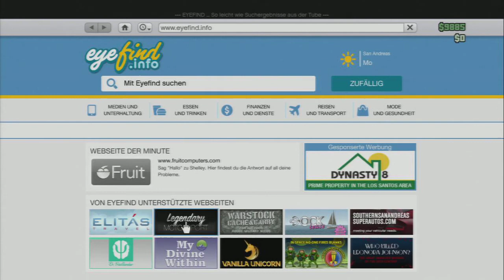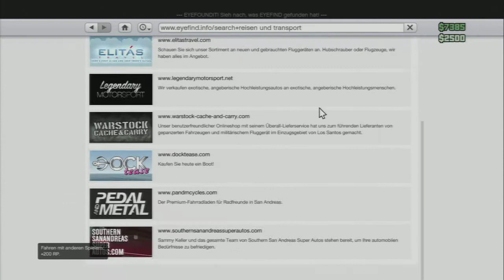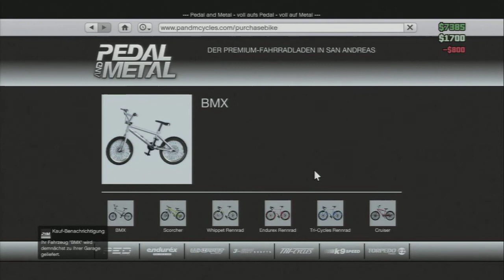LETS PLAY GTA ONLINE # 020 - MONEY GLITCH